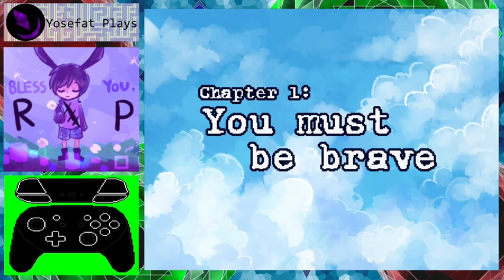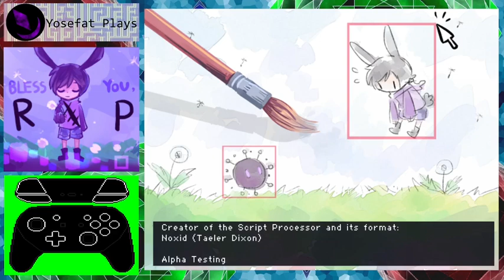Bless You, RIP [Alpha] (2015) - Playthrough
Alpha de un proyecto empezado por NightMargin y GIRakaCHEEZER de juego tipo plataformas y aventura 2d, mecanicamente el alpha presenta cosas estandar del genero con saltos y ataques, los saltos se sienten un poco torpes pero aun asi la movilidad es placentera y los ataques responden bastante bien, pero lo principal que llama mi atención es la escritura que hace parodia de otros juegos similares que me saco algunas risas y el arte que aun que simple, tenia diseños bastante agradables con un final que te deja con curiosidad del destino del pobre zip.

"Bless You, Rip is an action adventure game starring a rabbit boy named Rip, who must find his missing brother. Along with his friends, he sets off to explore unfamiliar parts of the city while fending off an invasion of strange creatures."